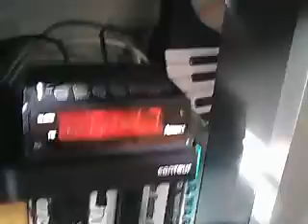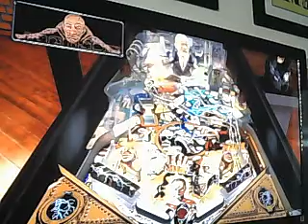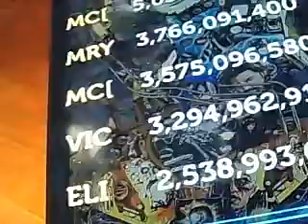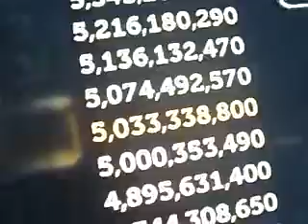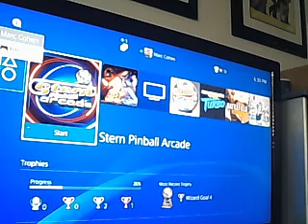spa frank 5,033,338,800 pt2